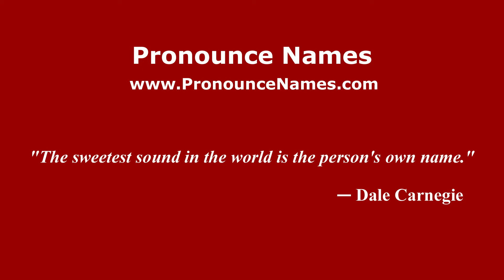How to pronounce Arini (Italian/Italy) - PronounceNames.com